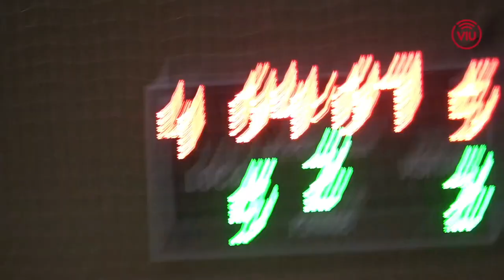CFS Molins 99 - Estel Vallseca març 2021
Resum i entrevista del partit entre el CFS Molins 99 contra l'Estell Vallseca en les fases per la permanència a Tercera Nacional 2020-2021. MolinsdeRei futbolsala Crònica completa